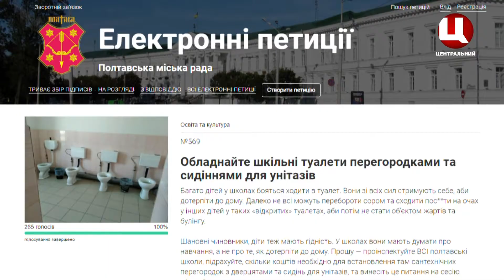Проблема з громадськими туалетами у Полтаві